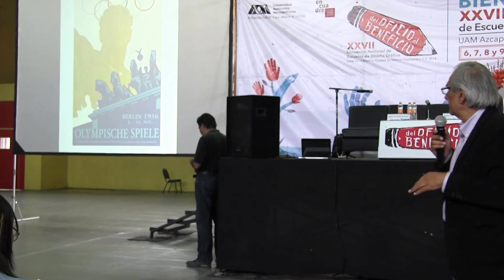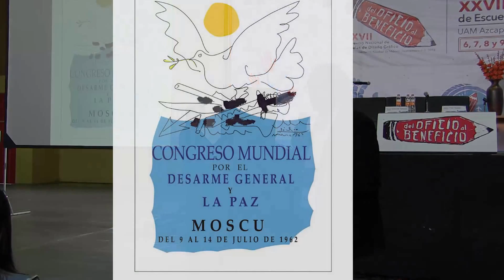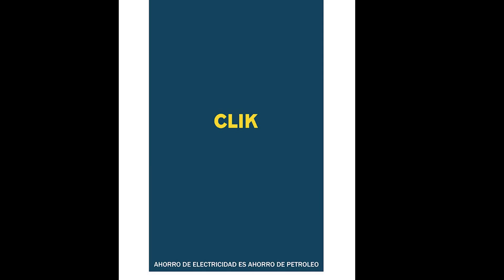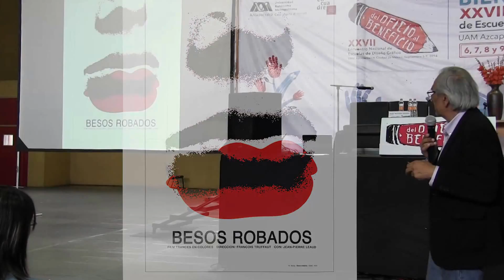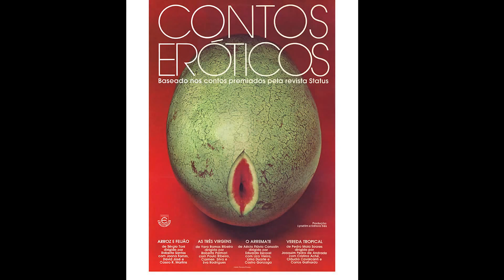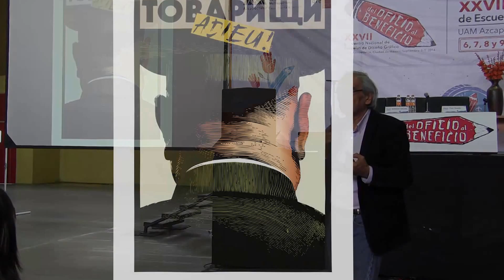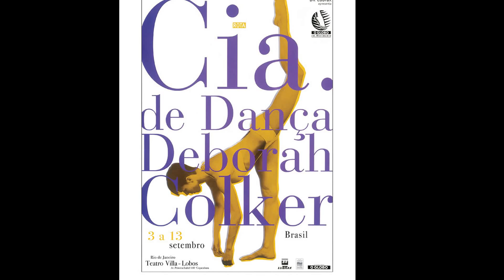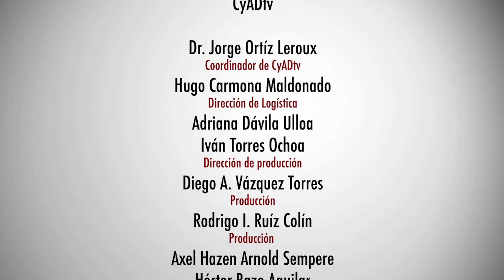Encuentro Encuadre XXVII: Xavier Bermudez